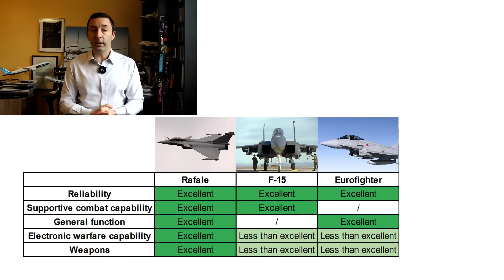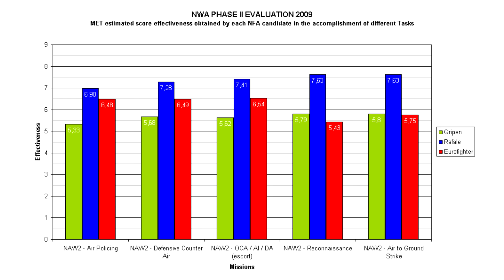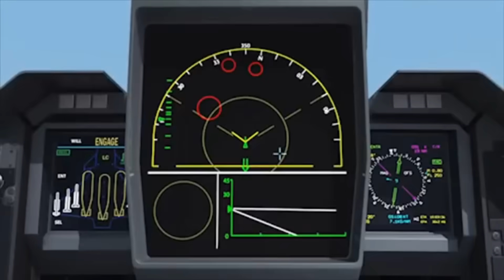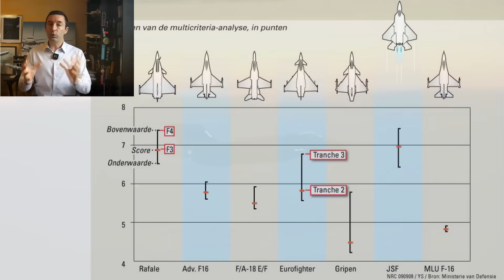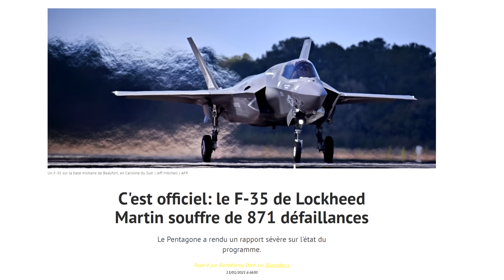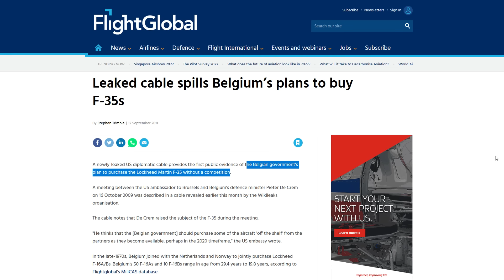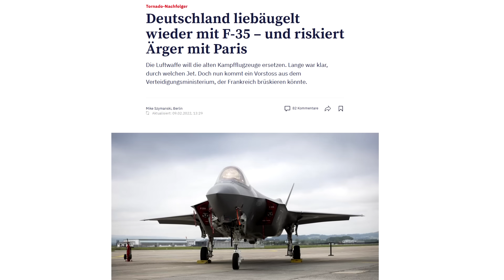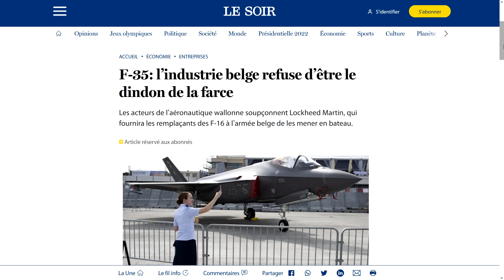Le Rafale : meilleur avion du monde ? La preuve en compétitions face aux F-35, Su-35, F/A-18...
Le Rafale de Dassault est devenu un grand succès à l'export, mais ses premières années ont été difficiles. Alors que l'avion gagne de nombreuses compétitions à partir de 2002, il n'est finalement vendu qu'en 2015 à l'Egypte, avant l'enchaînement que l'on connaît. Je vous propose donc de revoir ensemble les résultats des différentes compétitions auxquelles le Rafale a participé
00:00 : Introduction
01:37 : Corée : Rafale contre le F-15, l'Eurofighter et Su-35
03:04 : Singapour : Rafale contre F-15 et Eurofighter
03:44 : Suisse : Rafale vs Eurofighter et Gripen
04:54 : Inde : Rafale vs Mig-35, Gripen, F-16, F/A-18 et Eurofighter
06:47 : Brésil : Rafale vs F/A-18 et Gripen (Su-35 et Eurofighter étant exclus)
08:18 : Pays-Bas : Rafale vs F-35
11:44 : Pourquoi acheter un avion moins bon et plus cher ?
13:26 : L'OTAN et la bombe atomique américaine
14:29 : Perspectives pour le Rafale